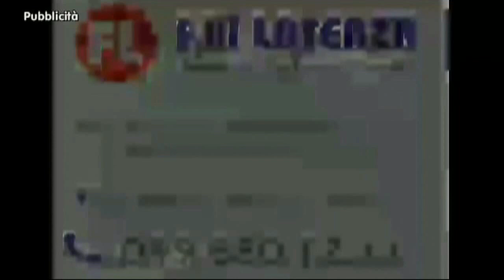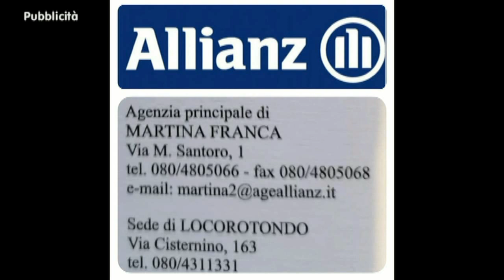Virtus Locorotondo 1948 vs Città Di Massafra